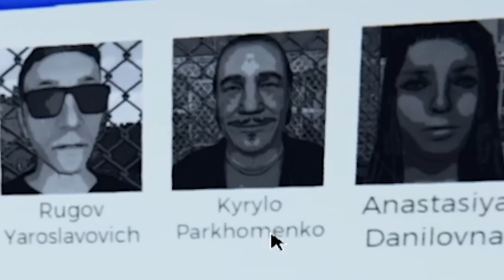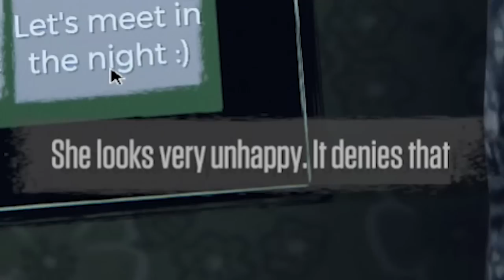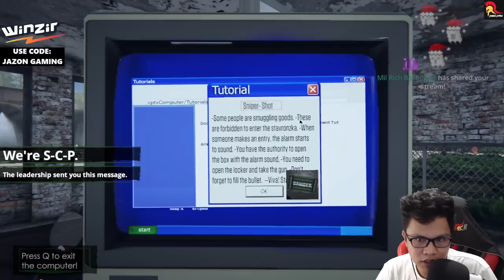MATIK Pasado basta CHIX! Haha! | Border Officer Simulator (EP 2) BISAYA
Second episode sa Border Officer Simulator ! Enjoy!